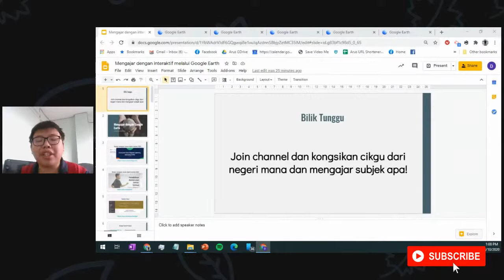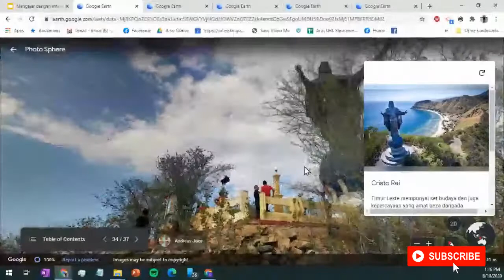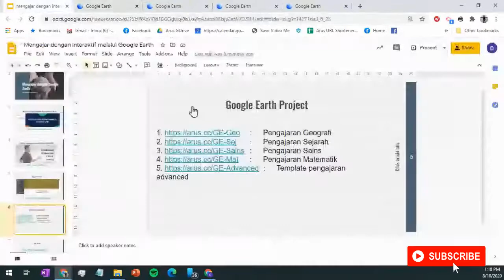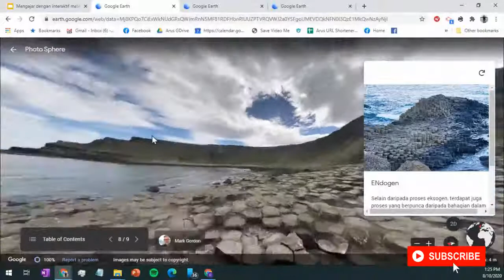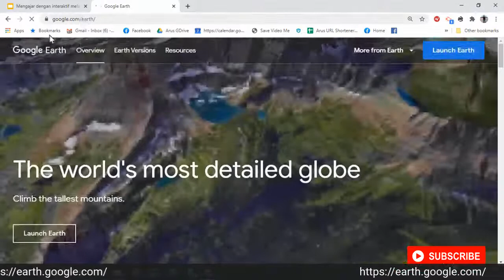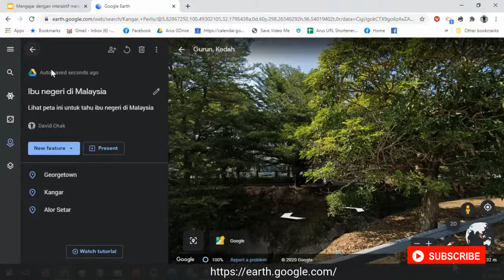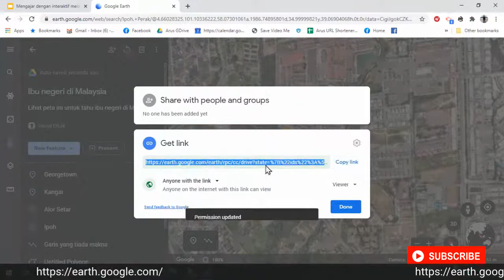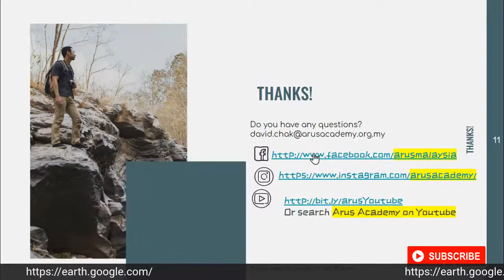Bengkel Komuniti Guru Digital Learning: Pdpc Interaktif dengan Google Earth Project